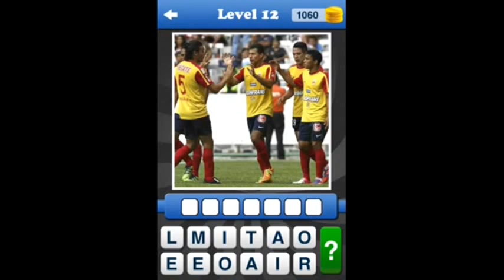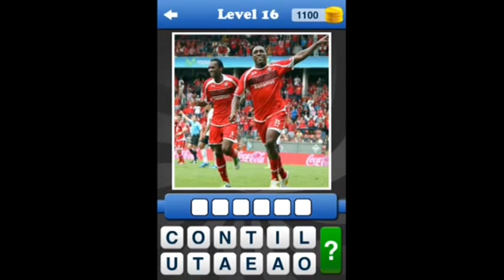What's The Team? - Mexican Liga MX Answers